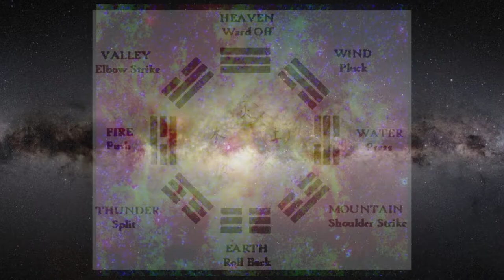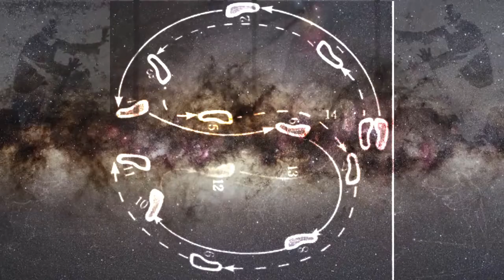Universal Mythematical Movement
'The Art of Peace functions everywhere on Earth, in realms ranging from the vastness of space down to the tiniest plants and animals. The Life Force is all pervasive and it's strength is boundless. The Art of Peace allows us to perceive and tap into that tremendous reserve of Universal Energy.' - Morihei Ueshiba

An exploration into the relationship between the fundamental forms of the Internal Martial Arts of Bagua and Taiji, the celestial Zodiac, the dynamic energetic dance at the center of our Milky Way Galaxy, and the structural design of the Milky Way Galaxy itself.

Music: Personal remix mashup of Kraftwerk's 'Numbers' and 'Fibonacci Sequence' from DJ Sasha's Global Underground 13 2-CD set

                                               Tuum Erit Heros - Be Your Own Hero